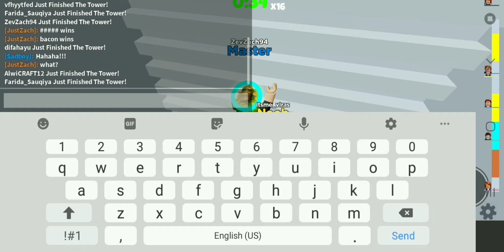He used to be a bacon hater but... (Real roblox story)